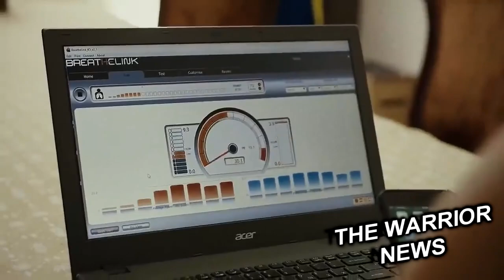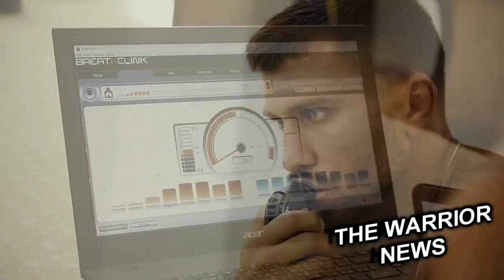Лома и Усик Не Станут Чемпионами! Елеусинов Провел Спарринг, Кроуфорд Ответил Аруму!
Промоутер Фрэнк Уоррен рассказал о планах Тайсона Фьюри
«Надеюсь, Тайсон снова будет драться в первом квартале 2021 года, и мы пока не знаем, будет ли это бой с Уайлдером из-за ситуации с судом. Мы все еще ждем результатов. Это решит арбитражный судья. Мы говорим, что пункт о реванше больше недействителен, Уайлдер утверждает, что его можно продлить. Если судья решит, что Уайлдер прав, то Фьюри должен будет это сделать. Они скоро сообщат нам о решении, но мы не знаем, когда», – сказал Уоррен.

Теренс Кроуфорд прокомментировал слова Боба Арума о том, что он не умеет раскручивать свои поединки.
«Если Арум так считает, то он может разорвать со мной контракт прямо сейчас. Типа, можешь просто отпустить меня. Если ты думаешь, что я, как бы, безнадежный актив для твоей компании, то дай мне уйти. Зачем ждать тебе боя со Спенсом? Не нужно этого делать. Просто тогда освободи меня, чтобы тебе больше не приходилось мне платить, раз уж я такая головная боль, такой убыток для компании.
Да не так уж важен этот бой с Эрролом Спенсом для меня. Сколько я могу вам повторять. Не так он важен. Мне не нужен поединок со Спенсом для моего наследия. Я не понимаю, почему люди продолжают создавать нарратив о том, что этот бой важен для моего наследия. Я в нем не нуждаюсь, это он во мне нуждается»,

Сергей Липинец оценил шансы Василия Ломаченко и Александра Усика на завоевание чемпионских титулов.
«Я думаю, что Ломаченко и Усик доберутся до поясов, но вопрос в том, смогут ли выиграть. У Василия ребята в этом весе все молодые, шустрые и бьющие. Им с Усиком по 33-34 года. Они уже возрастные, провели много боев в любительской карьере. Это тоже приводит к травмам. Ломаченко постоянно ломает или повреждает что-то перед боями, делает операции. С молодыми ребятами будет тяжело драться. Джервонта Дэвис закончил бой красивым нокаутом.
Если Ломаченко спустится, я думаю, он возьмет пояса. Может, у него действительно была травма левого плеча, он проведет хороший лагерь и вернет какой-нибудь пояс. Или же они договорятся о реванше, заплатив столько, сколько хочет Лопес. Я считаю, что он может выиграть, если будет без травм. Но вдруг у него еще какая-то травма появится», – сказал Липинец в интервью ютуб-каналу USACHEV TV.

Сауль Альварес хочет сотрудничать с разными промоутерами.
«Для меня деньги имеют наименьшее значение . Я всегда хотел дать своей семье хорошую жизнь, но правда в том, что я люблю боксировать, а потому деньги для меня на втором плане.
 Поэтому мне кажется, что я буду куда лучше себя чувствовать как свободный агент Я смогу организовать самые большие бои. Да и в конце концов я хочу иметь возможность работать со всеми промоутерами, чтобы организовывать самые лучшие поединки для публики», – сказал Альварес в эфире TV Azteza.